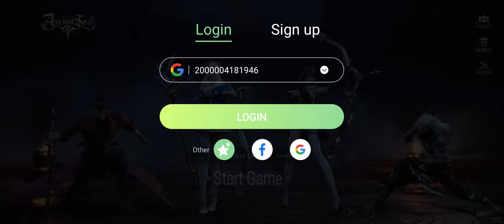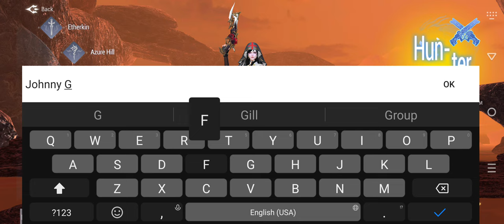Ancient Seal: The Exorcist Gameplay 1 Walkthrough | No Commentary | NoCopyRight (2024)